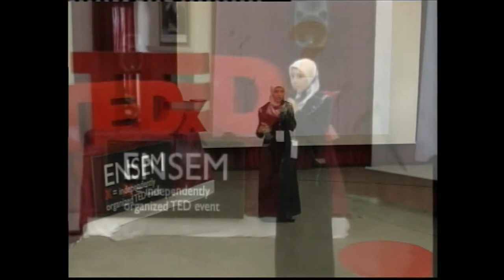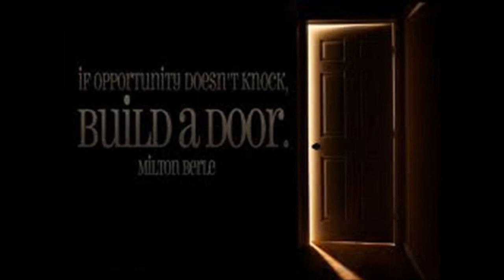Its about one life : Asmae Hilal at TEDxENSEM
Asmae HILAL is a 23 years old Engineering Student at the national school of electricity & mechanics (ENSEM), graduating this year in quality, maintenance & Industrial security engineering.
In 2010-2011, Asmae got the scholarship of the vice president of Dubai to get the professional certificate of  "Training of Trainers" as well as the HRM one from Waldenburg International College. Asmae has been also the founder and president of the human development & initiative club.